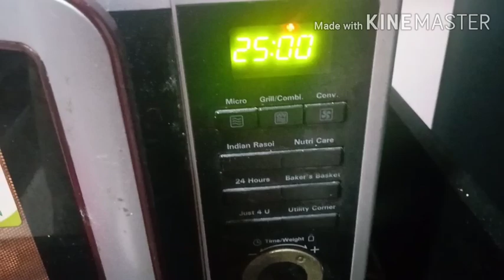ईद स्पेशल बिस्किट केक बनाये बिना झंझट स्वाद लाज़बाब|Parle G Biscuit Cake Recipe|without Egg maida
Hi friends

ईद स्पेशल बिस्किट केक बनाये बिना झंझट स्वाद लाज़बाब|Parle ji Biscuit Cake Recipe|without Egg maida bu

👉Kitchen tips

1.Gujarati recipe sev tamater ki sabji

2.pickle recipe

4.methi matar Malawi

5.khatta meets amla pickle

6.weight loss soup

7.my YouTube journey

8.Churning